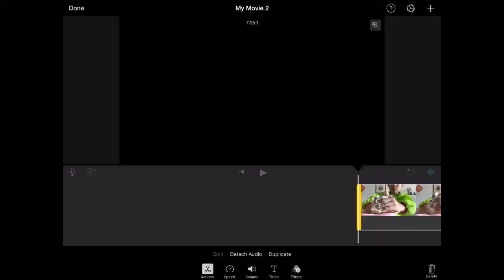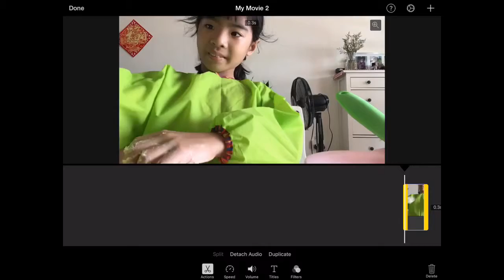Play - doh fun | how to make play - doh with 2 ingredients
Hi